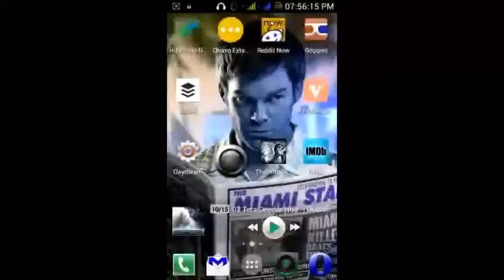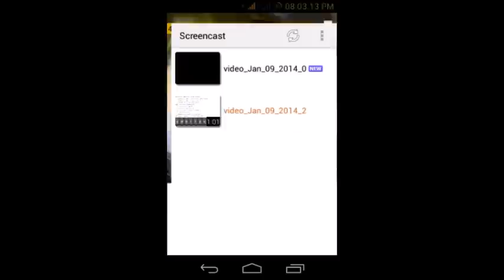Enabling NavBar on any device running Android 4 0 and above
This video will help you enable on-screen navigation bar on any Android device that runs on Android 4.0 or above. For detailed steps (in text), see this post